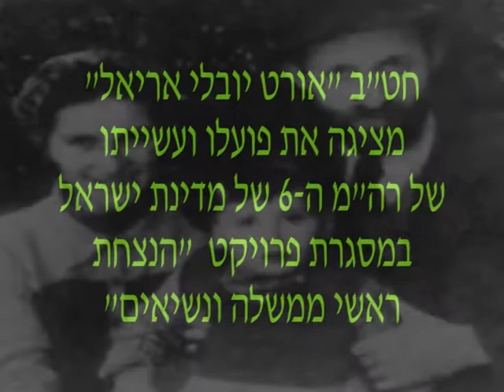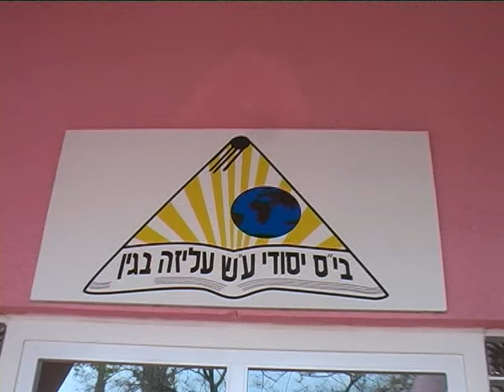הנצחת מנחם בגין - בי"ס אורט יובלי אריאל